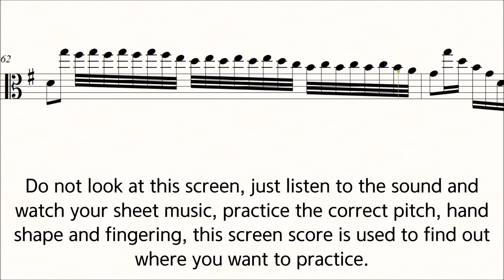Viola Kreutzer 42 Studies No.19 Slow Practice ♪ =80 Play Along Piano